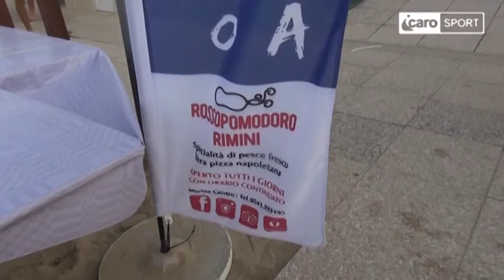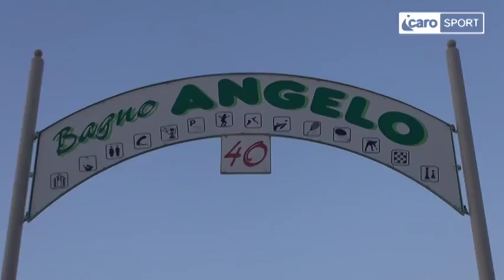Icaro Sport. Il 16° Memorial Valter Rinaldi al Bagno 40 di Viserbella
È in corso al Bagno 40 di Viserbella, dove nacque la Pallavolo Viserba, la 16esima edizione del Memorial Valter Rinaldi.